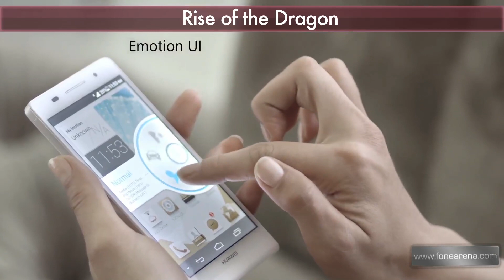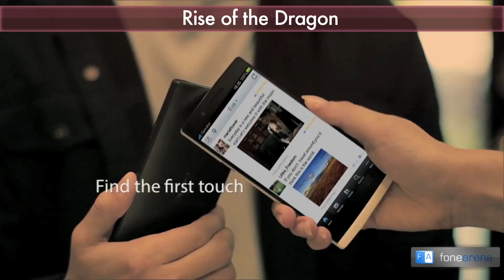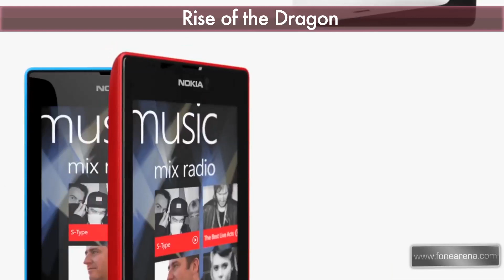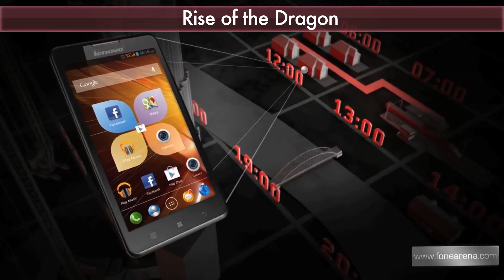Smartphones - Rise of the dragon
analyses the growth of the Chinese Smartphone companies in 2013.